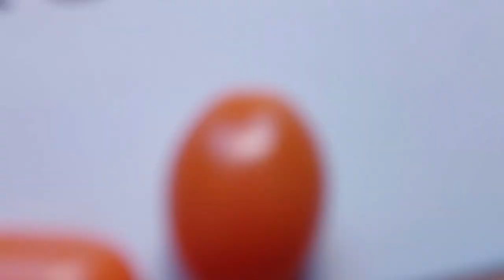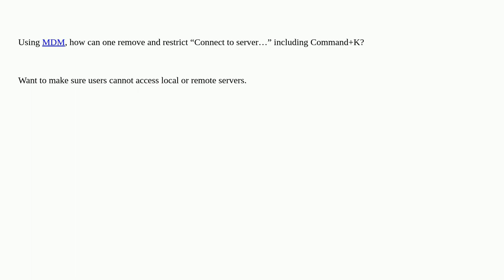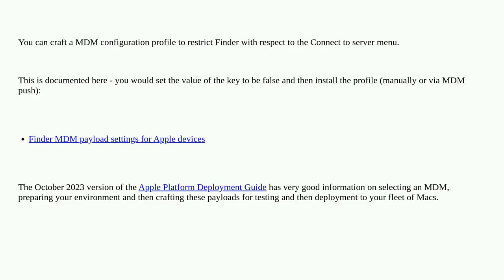Apple: How to remove and restrict “Connect to server…”?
How to remove and restrict “Connect to server…”?

A special thanks goes out to the community

  smb macos ftp mdm